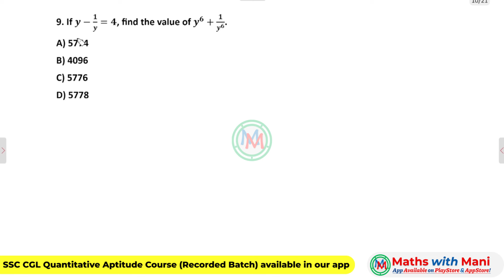SSC CGL 2023 Previous Year Questions Explanation| Algebraic Identities| Part-4| MathswithMani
1. Download MY INSTITUTE APP on ios
2. Enter our org code: ZZRUC
3. After verification of the phone number the logo and App name will change into our organization MathsWithMani

Click the below link to purchase SSC CGL 2023 Tier-1 & Tier-2 PYQs (Full Length & Topic-wise Tests) Course here